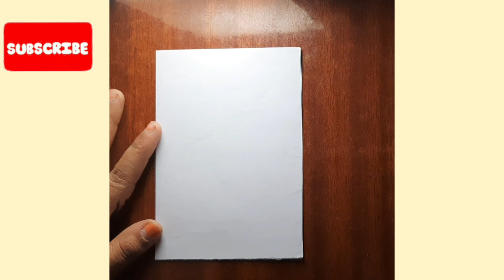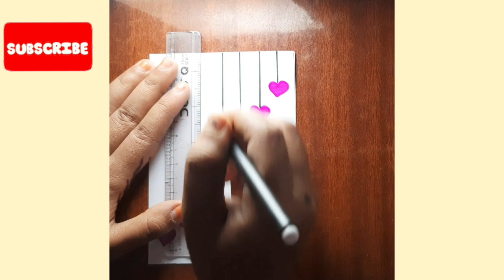💗Beautiful Children's Day Cards💗//Greeting card//Easy card//Handmade card//